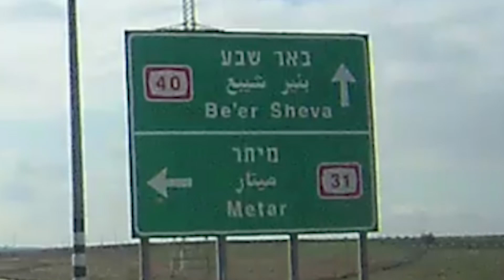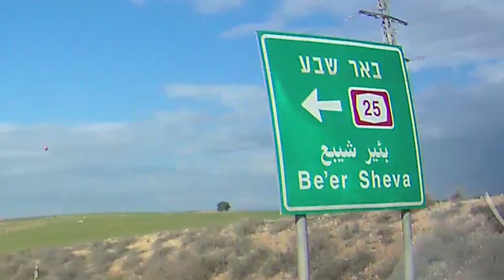כביש הבדואים של היום - 310 - Today's Bedouin Road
הסרטון ראוי לך שימושי? תשלח קישור לקרובים וחברים!
You are here - you are the best!  0:59  2:35
Driving lesson and safety road accidents for new and veteran drivers from guardians of the road
!רוצה לדעת יותר - תירשם לערוץ!